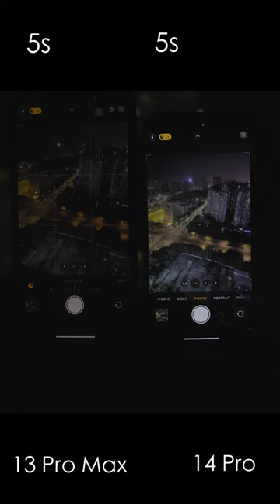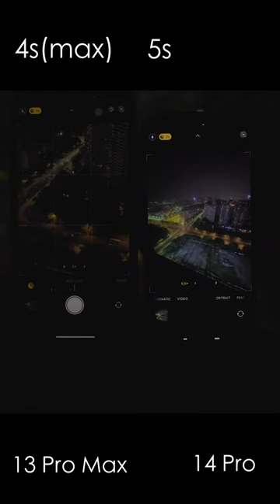Modo noche! iPhone 14 Pro VS iPhone 13 Pro cámara comparada, qué prefiere?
Modo noche! iPhone 14 Pro VS iPhone 13 Pro cámara comparado, qué prefiere?